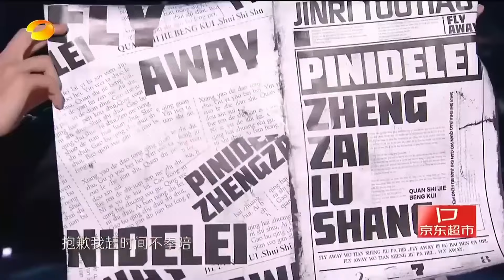YOUTUBE高人气跨年晚会大赏🌟这些演员的舞台唱跳居然如此有魅力！| 跨年特辑｜MangoTV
2023热烈收官，2024继续向前🎇

【主持人】何炅/汪涵/沈梦辰/齐思钧/靳梦佳/李莎旻子/刘烨
【嘉宾】Amber刘逸云/CHIPU芝芙/陈冰/陈楚生/蔡国庆/蔡文静/程潇/成毅/蔡依林/大张伟/Ella陈嘉桦/凤凰传奇/范世錡/高瀚宇/华晨宇/韩红/黄晓明/金晨/李承铉/李荣浩/李斯丹妮/李现/李雪琴/卢昱晓/魔动闪霸/孟慧圆/NAME组合/朴鲨/戚薇/乔欣/秦霄贤/时代少年团/宋茜/孙怡/檀健次/王晨艺/魏大勋/王鹤棣/王齐铭/王一博/王耀庆/王栎鑫/王铮亮/吴泽林/谢娜/许嵩/姚安娜/杨迪/虞书欣/袁咏琳/杨紫/张宸逍/赵露思/张天爱/张远/张颜齐/周翊然/赵昭仪